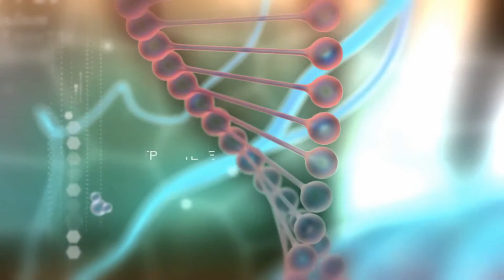Штада Армения - Мероприятие с акушер-гинекологами по Транексаму 14.03.2015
Штада Армения
Мероприятие  с акушер-гинекологами по Транексаму
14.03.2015